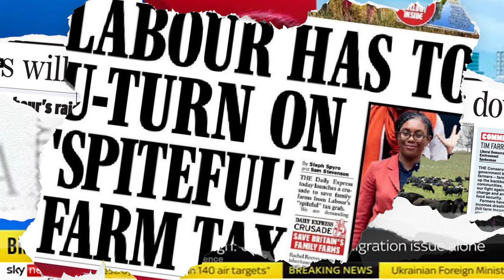All the times Labour politicians PROMISED not to raise your taxes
It's incredible just how many times Labour politicians told us they wouldn't raise taxes on working people during the election.

Less than 150 days on, and they've raised National Insurance, council tax AND implemented a tax on hardworking farmers.